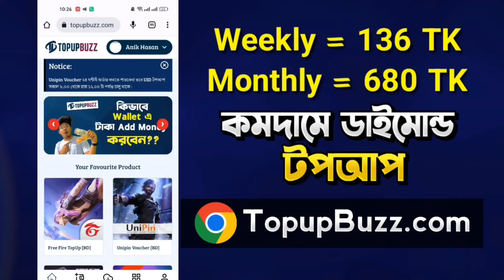EVO BONANZA EVENT FREE FIRE || EVO BONANZA EVENT UNLOCK | FF NEW EVENT TODAY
136 টাকায় Weekly লাগলে এখুনি ভিজিট করো!-
✅ওয়েবসাইট লিংক :

(136 টাকায় উইকলি কিনতে Unipin Voucher দিয়ে টপআপ করুন)

24 October Tonight confirm Events | FF New Event | Draco Ak & Cobra Mp40  Return Confirm news in Bd | 15 October Tonight Events l Draco Ak return in BD | Tonight confirm Events